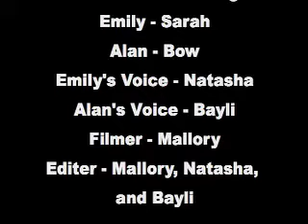The Guinea Pig Video ( high pitched voices with music in credits )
me and my bff made a guinea pig video!